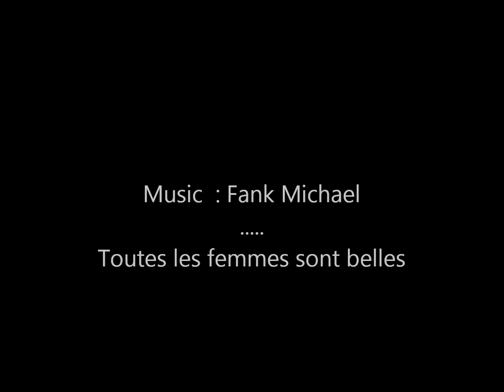Mon film- Belles Femmes Romantiques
douceur, musique ,beaux;